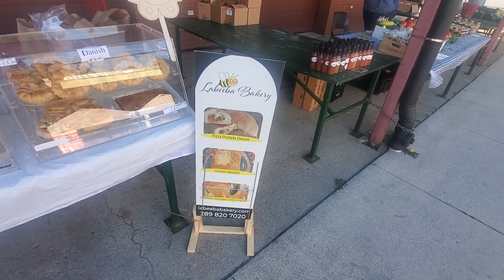A look at the stalls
vendors fill the market